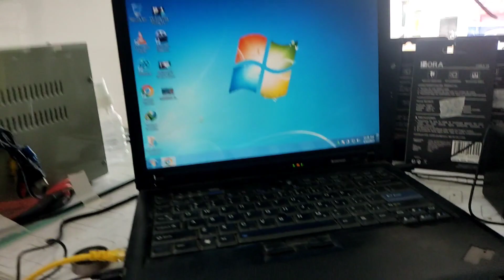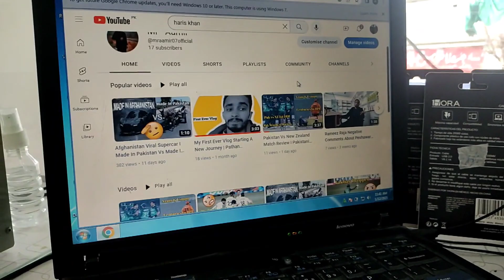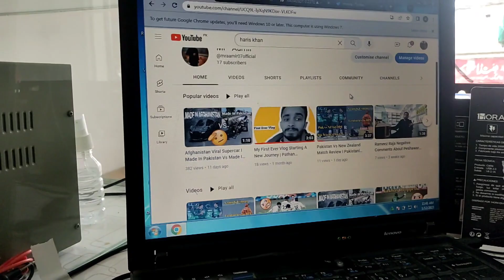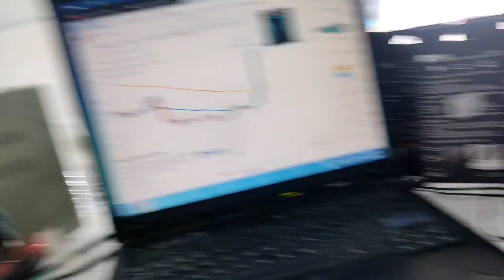First Vlog With Cuxn A Best Friend A Brother| Middle Class Vlogger.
Assalaam-o-Alaikum
  Main Hoon Aamir Sohail Our Apk Dekh Rahay Hai Mr Aamir

Is Channel Main Hum Vlogs, Related Videos, Reaction Videos, Upload Kiya Karaingy
   Our Ap Logo Ko Entertain Karnay Ki Koshish Karaingy

Please Do Support Us 😊 And Enjoy Our  Videos

Stay Happy Keep Smiling Inf Front Of Your Loved one's 😊😍